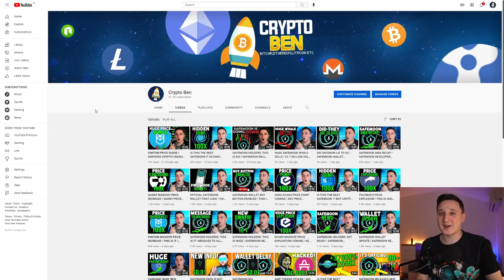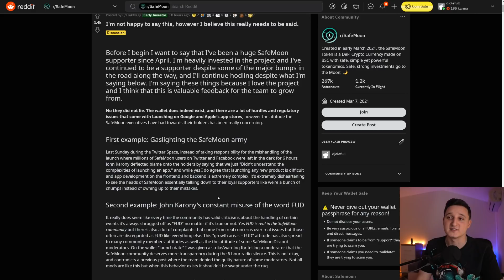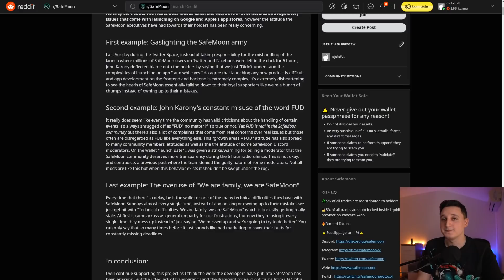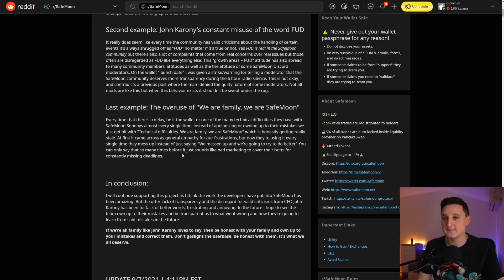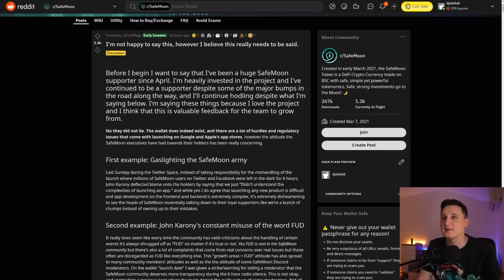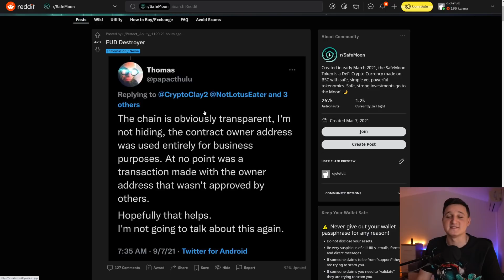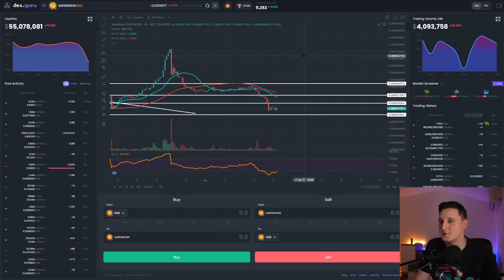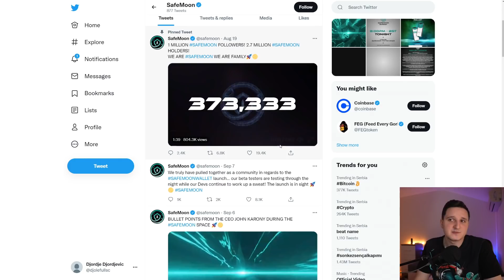SAFEMOON HOLDERS: ATTENTION ! MESSAGE TO THE SAFEMOON TEAM !